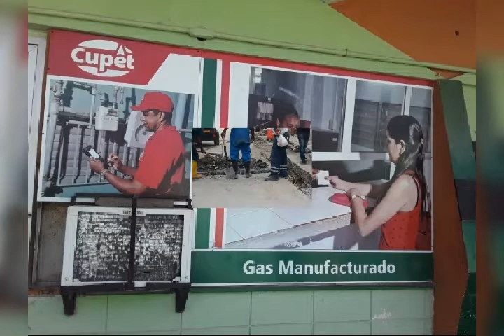Remodelación de la red de Gas en Centro Habana